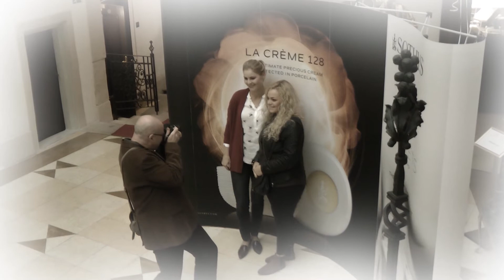Sothys 70 rokov Arcadia Hotel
Prijemny den v spolocnosti uzasnych dam :)